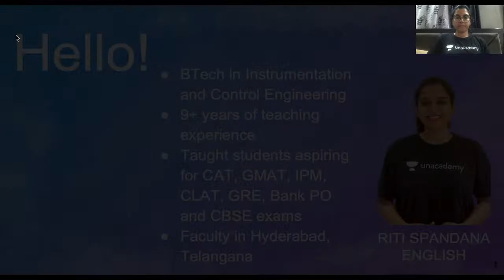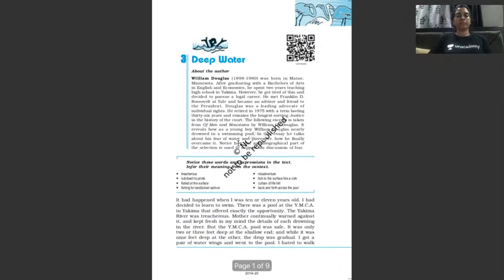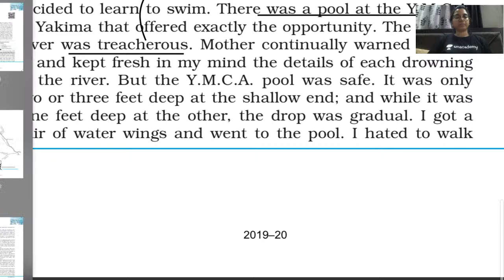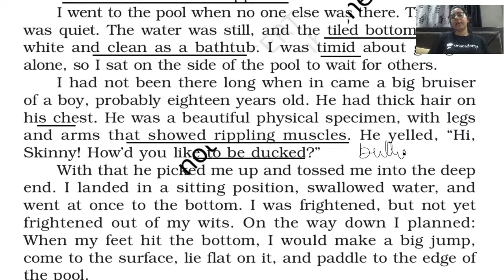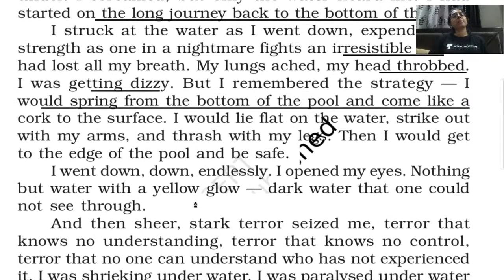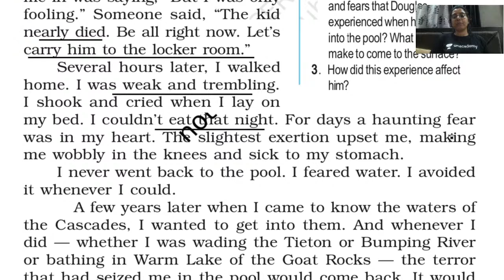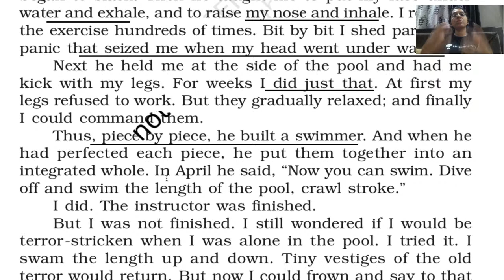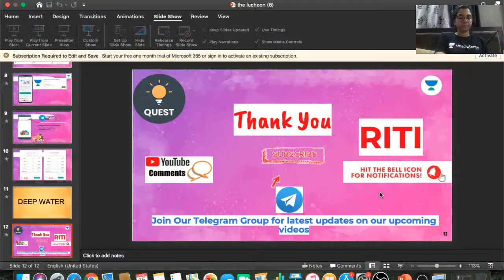Literature | Deep Water | CBSE English | Riti Spandana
In today's lecture, we’ll be discussing 12th The Tiger King. Riti Spandana will help you understand it and prepare a preparation strategy for 11th CBSE Commerce Boards, resulting in fast-forwarding your preparation for 12th CBSE Commerce Board Exams.

Riti Spandana and more top educators are teaching live on Unacademy.

Unacademy Subscription Benefits:
1. Learn from your favorite teacher
2. Dedicated DOUBT sessions
3. One Subscription, Unlimited Access
4. Real-time interaction with Teachers
5. You can ask doubts in the live class
6. Limited students
7. Download the videos & watch offline